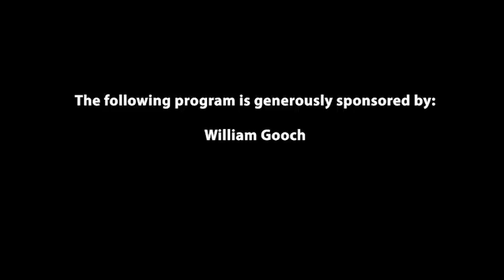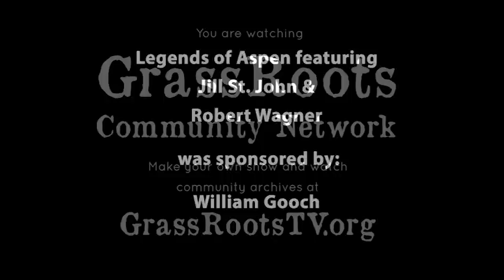Legends of Aspen - "Jill St. John and Robert Wagner"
Robert John Wagner Jr. is an American actor of stage, screen, and television, best known for starring in the television shows It Takes a Thief (1968–70), Switch (1975–78), and Hart to Hart (1979–84). He also had a recurring role as Teddy Leopold on the TV sitcom Two and a Half Men and has a recurring role as Anthony DiNozzo Sr. on the police procedural NCIS.

In movies, Wagner is known for his role as Number 2 in the Austin Powers trilogy of films, as well as for A Kiss Before Dying, The Pink Panther, Harper, The Towering Inferno and many more.

Jill St. John is an American actress. She is best known for playing Bond girl Tiffany Case in Diamonds Are Forever